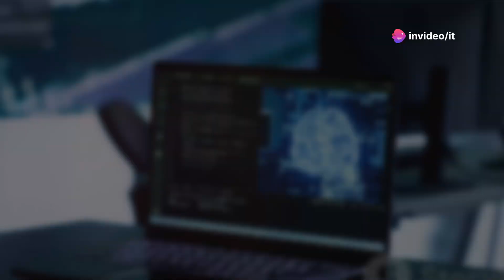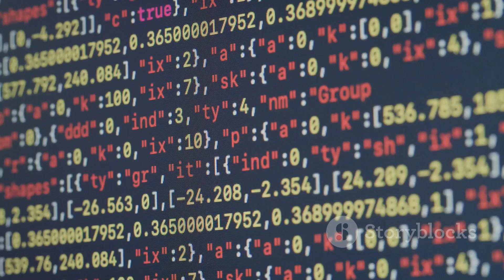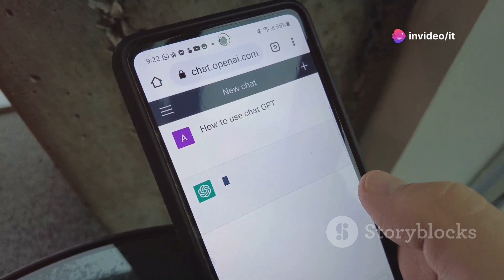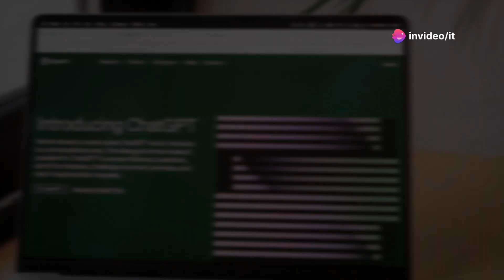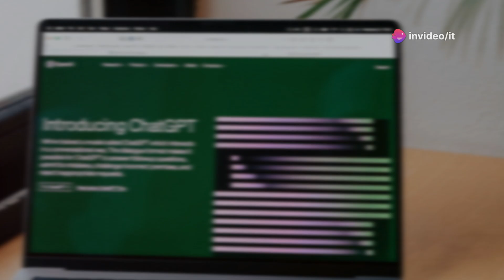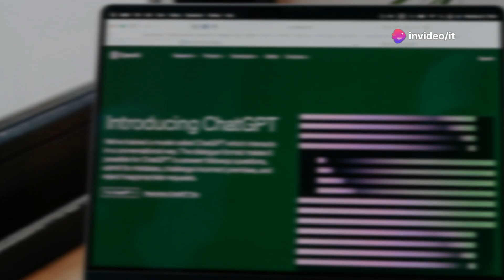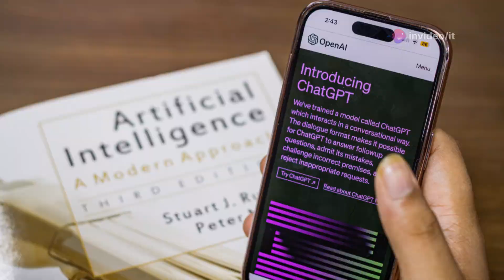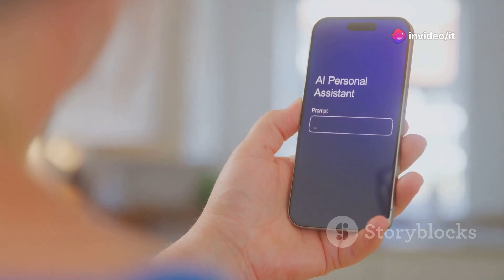Unveiling GPT-4o OpenAI’s New o1 Models Future of AI for Multimodal Tasks Coding and Problem Solving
Your go-to channel for discovering the latest AI-powered tools, tips, and hacks to create professional-grade videos with minimal effort. Whether you’re a content creator, digital marketer, or just curious about how artificial intelligence is transforming video production, you’re in the right place!

Here, we review the best AI video creation tools, show you how to automate your workflow, and help you turn your ideas into stunning visuals—without needing a Hollywood-sized budget! From text-to-video platforms to AI-powered editing software, we’ve got tutorials, reviews, and comparisons that will keep you ahead of the curve.

Discover the groundbreaking advancements in AI with OpenAI’s GPT-4o and the latest o1 and o1-mini models! 🚀 In this video, we explore how these next-gen models are transforming multimodal AI, including text, images, and voice capabilities, and how they can revolutionize your workflow. Whether you’re into coding, problem-solving, or handling complex data, these models are designed to think deeper and deliver smarter, faster solutions.

✨ What You’ll Learn in This Video:

How GPT-4o handles multitasking with enhanced memory and real-time AI solutions.
Why OpenAI’s o1 model is perfect for professionals needing detailed, accurate responses in coding, scientific research, and more.
A breakdown of the lightweight, high-speed o1-mini and how it balances speed with powerful reasoning.
Top AI tools for video creators
Easy video editing tutorials
Tips to boost your content’s reach
Step-by-step guides for social media marketing
Unlock the future of video creation with AI Video Pro—where creativity meets technology!

GPT-4o, OpenAI models, multimodal AI, future of AI, AI for coding, AI for research, problem-solving AI, AI innovation, o1 mini, machine learning advancements